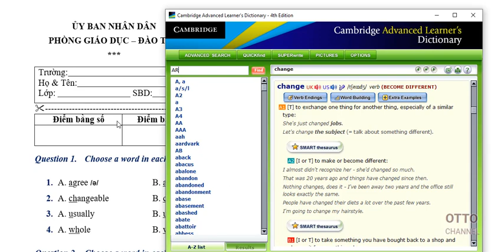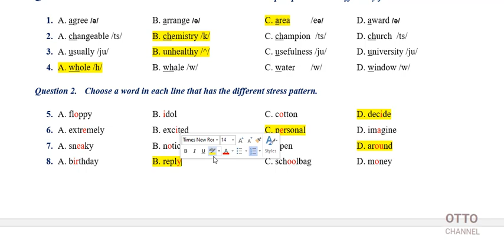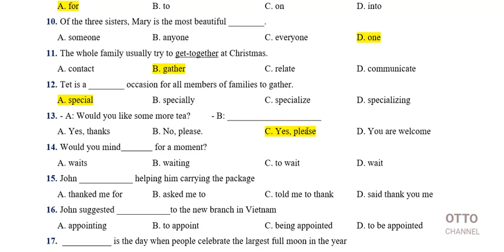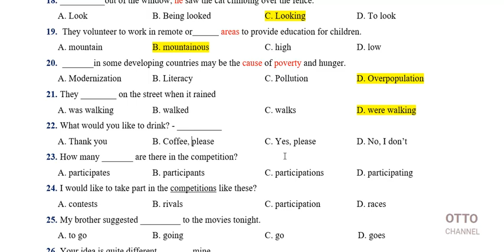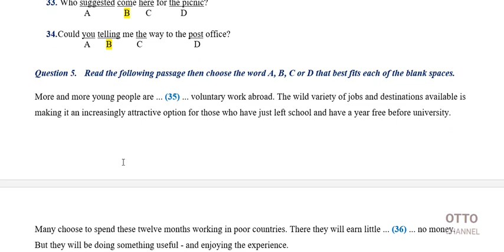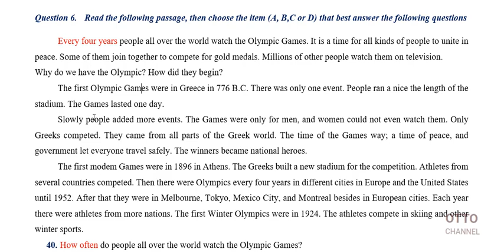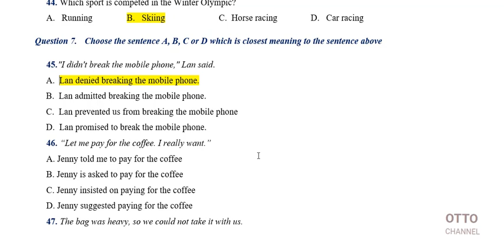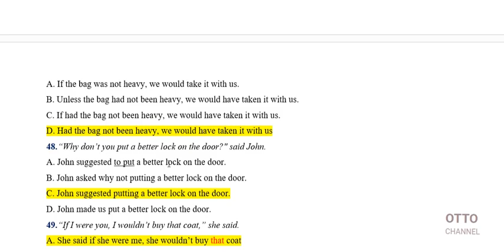Đề Kiểm Tra 1 Tiết Tiếng Anh Lớp 11 - Học Kỳ 2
+ Đề Kiểm Tra 1 tiết (45 phút) Tiếng Anh Lớp 11 - Học Kỳ 2
+ Giải chi tiết đề thi chuyên Anh TP.HCM và một số tỉnh thành trên cả nước
+ Giải chi tiết đề thi KET, PET, FCE, chứng chỉ quốc tế khung châu Âu (A1, A2, B1, B2)
+ Các đề thi học kỳ THPT, THCS môn tiếng Anh
+ Các chuyên đề ngữ pháp nhằm thi tuyển sinh vào lớp 10 và THPT Quốc gia môn Tiếng Anh, các kỳ thi quốc tế.